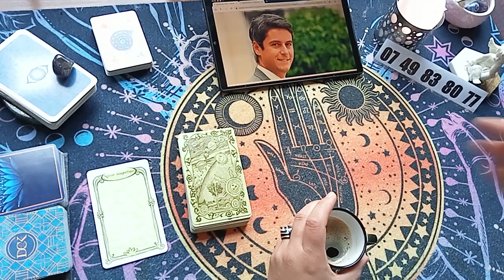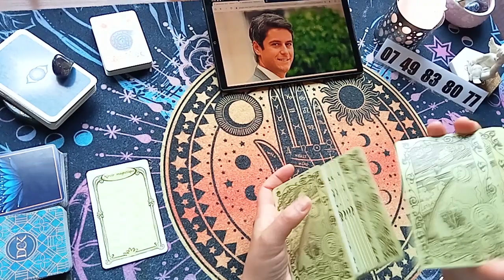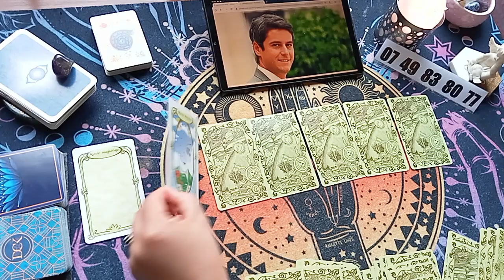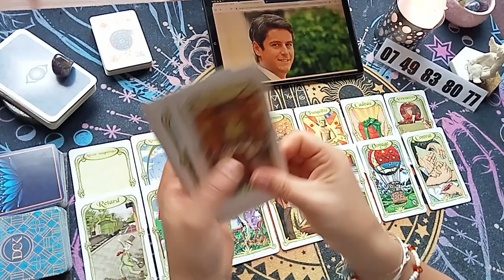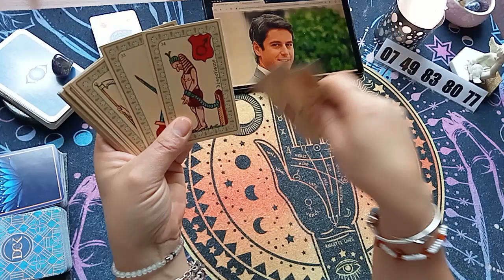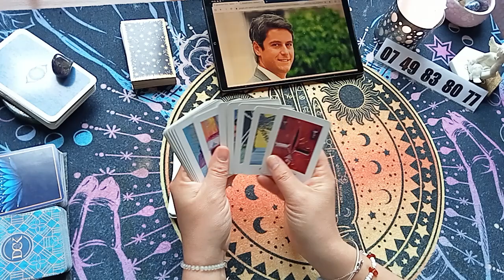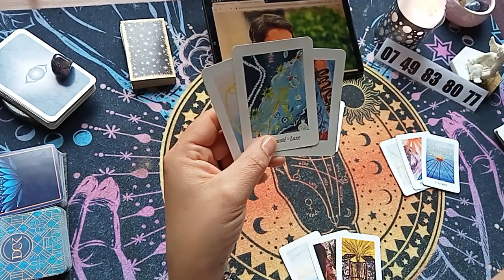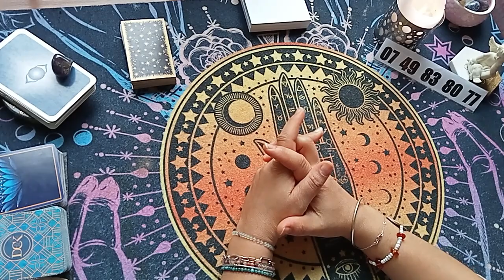Gabriel Attal quel avenir pour lui ??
Vidéo coco découverte !!!

Site Internet :
Tarifs : 1h = 50€
3 questions = 30€
1 question = 25€
1 question avec réponse oui/non = 10€ (non approndie).    ❤️
PARTENARIAT :